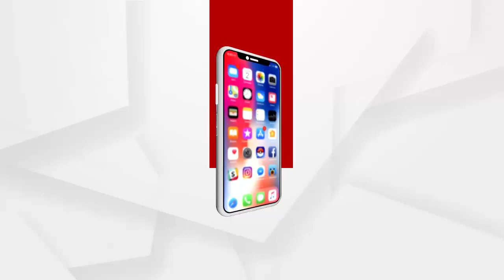ହଟହଟା ହେଲେ ବିଧାୟିକା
ମୟୁରଭଞ୍ଜ ଜିଲ୍ଲା କରଞ୍ଜିଆ ବନଖଣ୍ଡ ଦୁଧିଆଣୀ ରେଞ୍ଜ କାଦମଡକ  ଗ୍ରାମରେ ଗତକାଲି ବିଳମ୍ବିତ ରାତିରେ 23 ଟିକିଆ ଝାଡ଼ଖଣ୍ଡୀ  ହାତୀଙ୍କ ଉପଦ୍ରଵ, ଘରଭାଙ୍ଗିବା ସହିତ ଫସଲ ନଷ୍ଟକରିବା  ସହିତ ବହୁ  ପରିମାଣରେ ପରିବା ଫସଲ ନଷ୍ଟ କରିଥିବା ନେଇ ଆଜି ଦୁଧିଆଣି ରେଞ୍ଜ ସମୁଖରେ ରାସ୍ତାରୋକ କରିଥିବା ଦେଖାଦେଇଛି ...କରଞ୍ଜିଆ ବିଧାୟିକା ବାସନ୍ତୀ ହେମ୍ବ୍ରମ ଘଟଣା ସ୍ଥଳରେ ପହଂଚି ବୁଝାସୁଝା କରିବା ପରେ ମଧ୍ୟ ଗ୍ରାମବାସୀ ନିଜ ଜିଦିରେ ଅଟଳ ରହି କ୍ଷତିପୂରଣ ଦାବି କରିଥିଲେ ...
 ଅଧିକ ଖବର ପାଇଁ ଡ଼ାଉନଲୋଡ କରନ୍ତୁ “Argus News” ଆପ୍